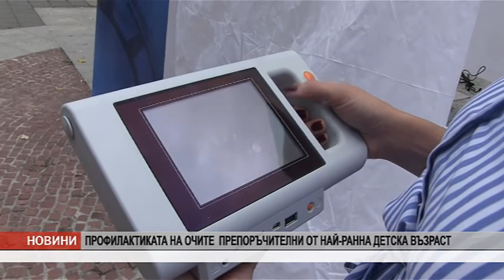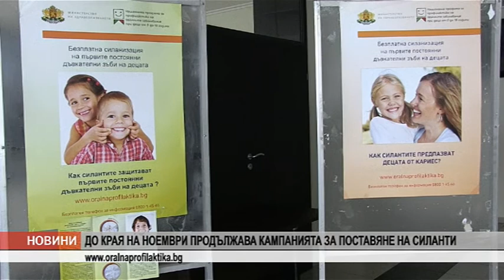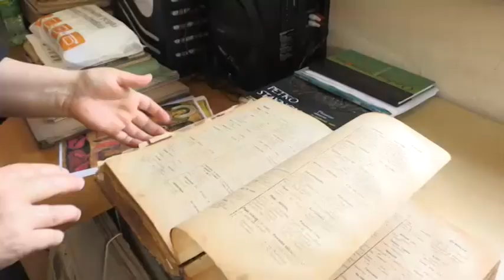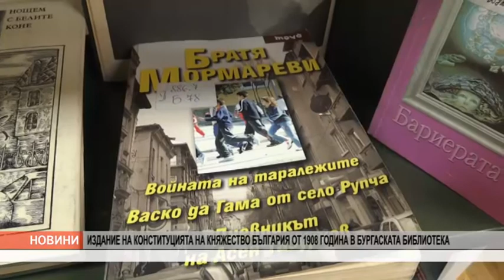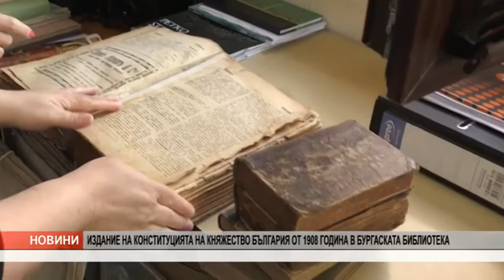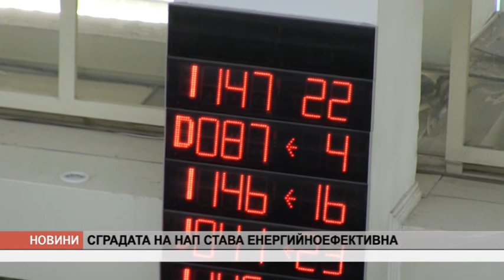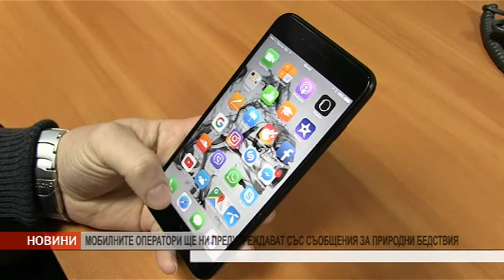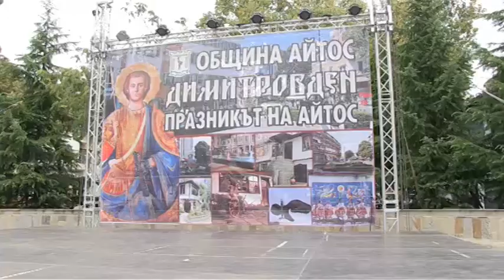Канал 0 Новини - 25.10.2020 г.